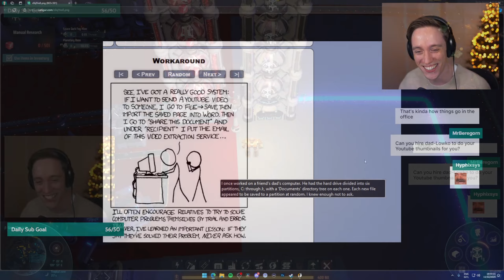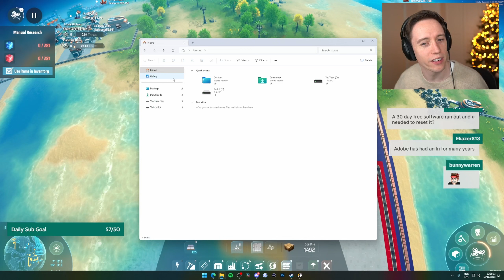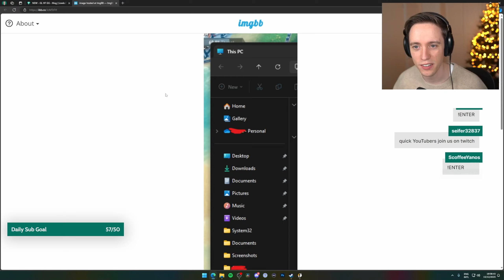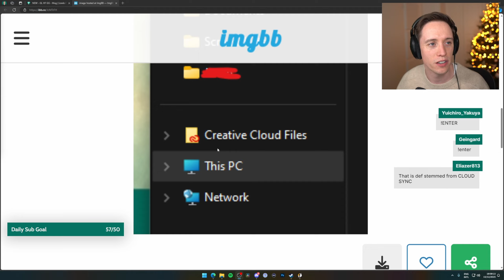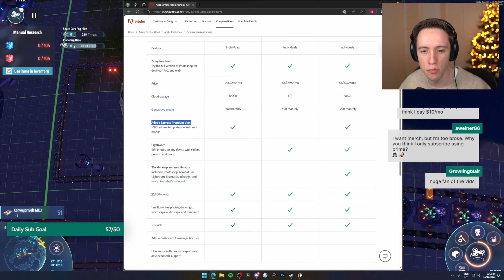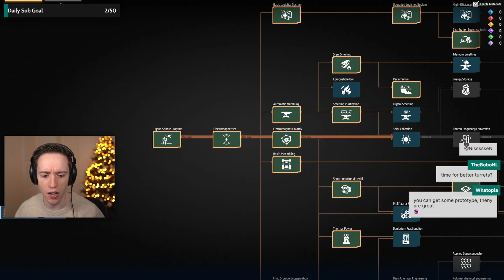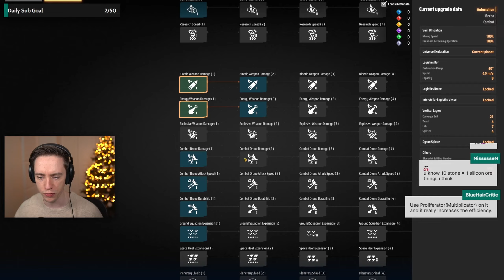Dyson Sphere Program: Rise of Darkfog with Lowko! (Ep. 7)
I decided to jump back in for a third playthrough of Dyson Sphere Program which now includes the Rise of the Dark Fog update which is the first part of the new combat system. Dyson Sphere Program is a sci-fi simulation game with space, adventure, exploration and factory automation elements where you can build your own galactic industrial empire from scratch.

Build the most efficient intergalactic factory in space simulation strategy game Dyson Sphere Program! Harness the power of stars, collect resources,destroy Dark Fog enemy hives, plan and design production lines and develop your interstellar factory from a small space workshop to a galaxy-wide industrial empire.